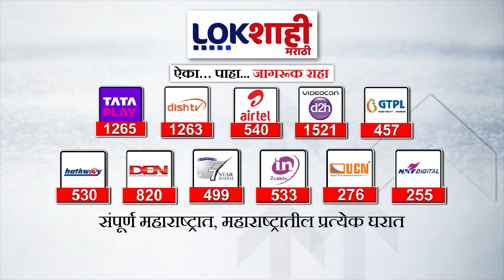Navneet Rana on Modi : मोदींची हवा होती आणि राहणार, 'त्या' व्यक्तव्यावर नवनीत राणांचं स्पष्टीकरण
navneet rana status
navneet rana prachar
navneet rana jai bhim
navneet rana ambedkar